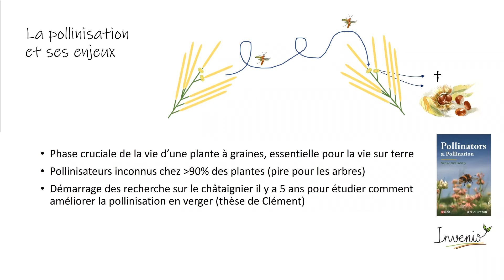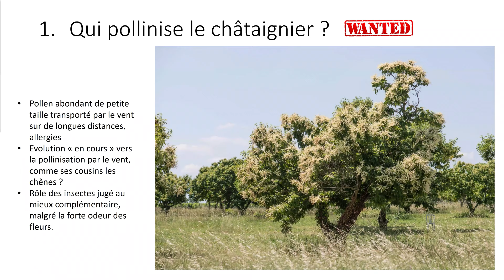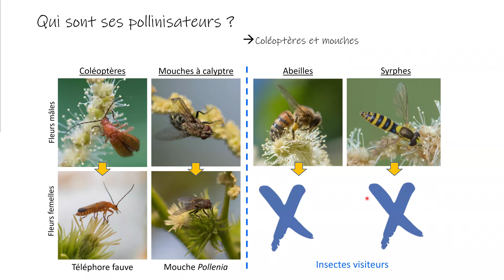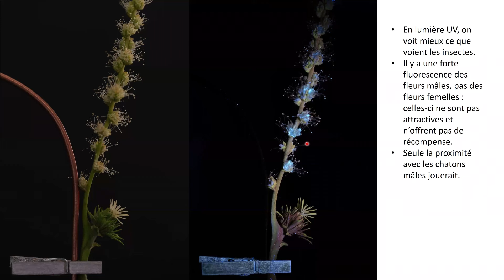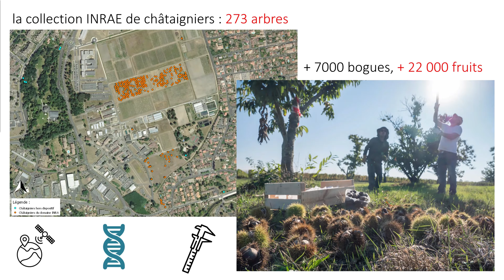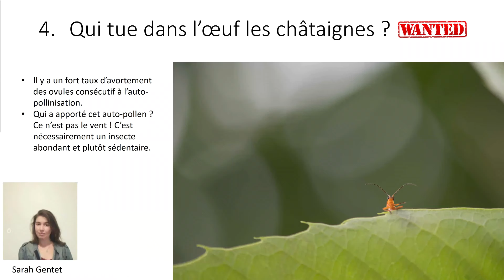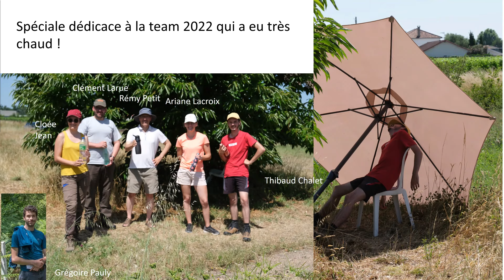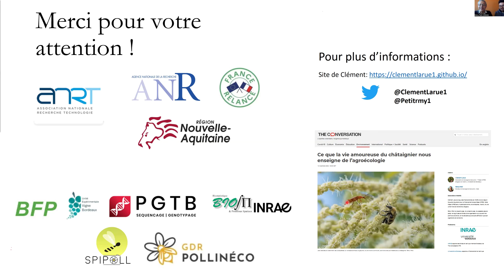La pollinisation du châtaignier, de surprises en découvertes, par Rémi Petit et Clément Larue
Wébinaire du 03 février 2023.

Résumé :

Les conférenciers présentent les résultats d’un programme de recherche initié il y a 5 ans pour venir en aide aux castanéiculteurs qui pressentaient (à raison) un problème de pollinisation dans leurs vergers. Ils se sont posé plusieurs questions qui les ont mené de surprises en découvertes, comme ils nous l’expliqueront lors de cet exposé.

Comment est pollinisé le châtaignier ? Par le vent, majoritairement ? Par les abeilles, qui font leur miel de son nectar et de son pollen ? Par aucun des deux agents précédents ?

Pourquoi deux pics de production de pollen au printemps chez le châtaignier ? Il n’y avait pas d’explication satisfaisante à cette bizarrerie botanique détectée chez seulement une vingtaine d’espèces de plantes dans le monde.

Pourquoi cette présence de châtaigniers femelles en forêt, alors que l’arbre ne peut de toute manière s’autoféconder, étant auto-incompatible ? Quel avantage ont ces arbres femelles par rapport à ceux qui possèdent les deux sexes ? Est-ce en lien avec le mode de pollinisation de l’arbre, ou avec le fait que le châtaignier détient un record du monde : 20 millions de grains de pollen émis pour chaque ovule produit ?

Rémy Petit est Directeur de Recherches INRAE. A la fois généticien, écologue, naturaliste et photographe amateur, il a contribué à lancer les travaux sur la phylogéographie chez les plantes et a dirigé jusqu’en 2018 l’UMR BIOGECO, une unité du Centre INRAE Bordeaux-Aquitaine spécialisées dans l’analyse de la biodiversité terrestre. Aujourd’hui, il poursuit des recherches sur l’histoire évolutive des arbres dans un objectif de conservation des forêts et s’intéresse à l ’écologie de leur pollinisation, souvent très mal connue.

Après avoir fait sa thèse sur la pollinisation du châtaignier (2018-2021), Clément Larue poursuit les recherches sur cet arbre dans le cadre d’un contrat postdoctoral (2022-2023). En utilisant des approches naturalistes fondées sur des suivis photographiques, la biologie moléculaire, et la modélisation, ses travaux de thèse ont révélé plusieurs mystères de la pollinisation du châtaignier. En partenariat avec Invenio, une association des producteurs de châtaignes, il pose les bases d’une conception de vergers plus productifs et durables, en phase avec les objectifs de l’agroécologie.